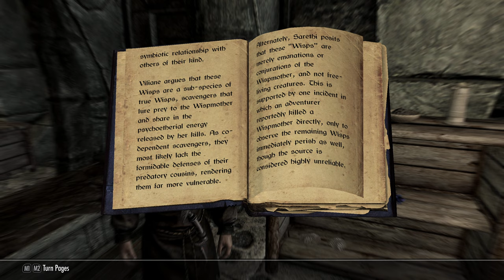Reading By the Monk; The Whispmother Book#5